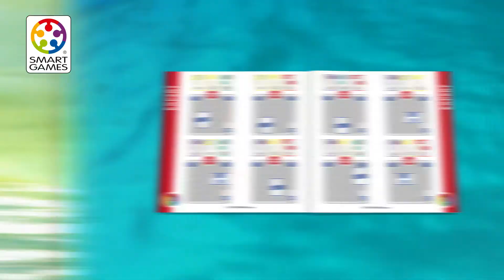Spielregeln Inselflucht - SmartGames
Rette sich wer kann!
Schaffst du es, der Stadt auf der Insel zu entkommen, bevor diese im Meer versinkt?